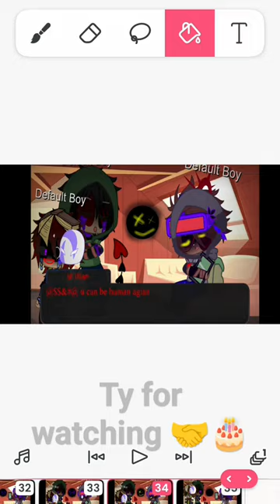just peace and the movie that I promise to you guys will come out in April probably April 19th sory